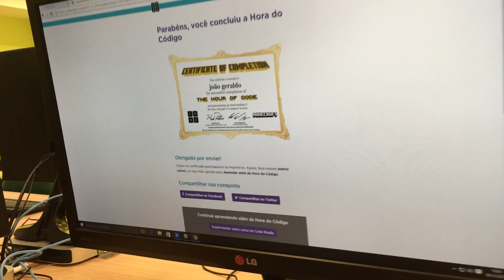Terminando a Hora do Código Minecraft Code.org